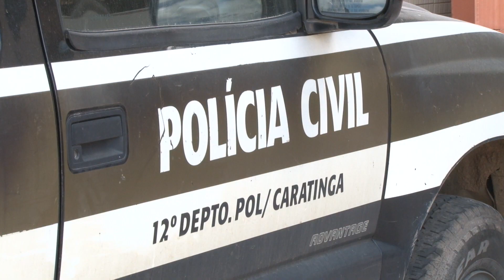Polícia Civil impede comércio de drogas no bairro Esplanada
Após receber denuncias anonimas, agentes da 2a Delegacia Regional da Polícia Civil de Caratinga, acabaram com uma ação de suposto traficante no bairro Esplanada. Mais de R$ 1 mil em entorpecentes foram apreendidos.